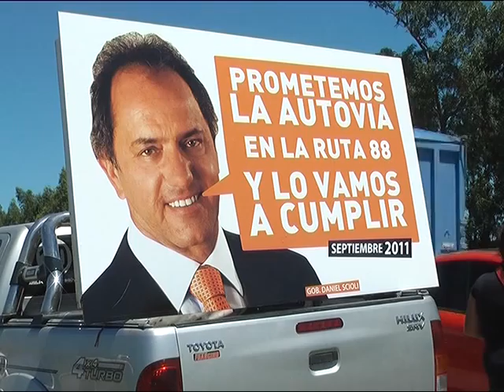Ruta 88. Propuestas desde el PRO local.